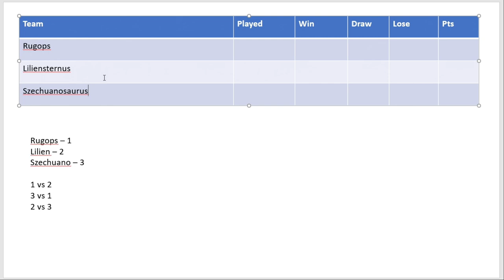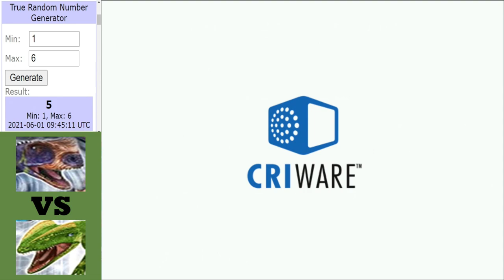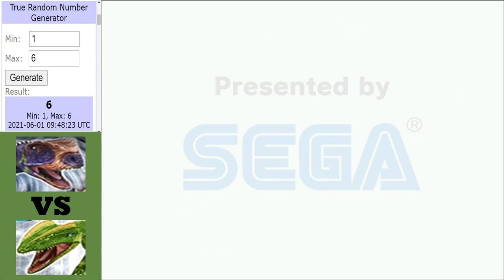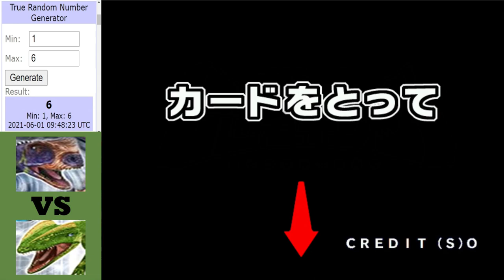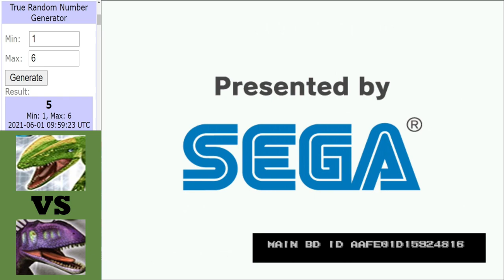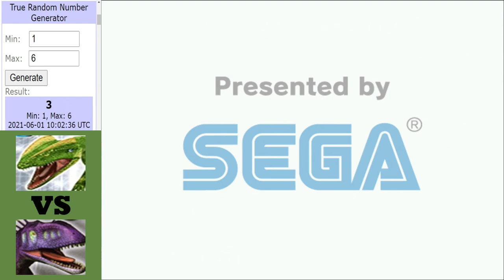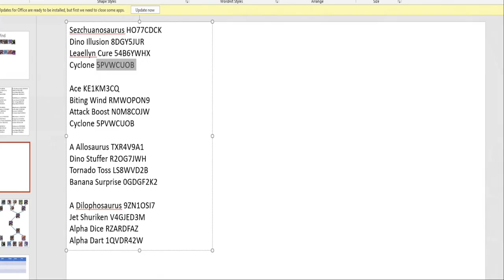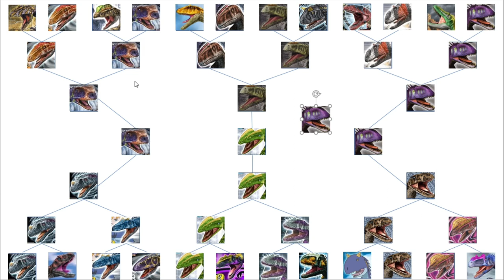Dinosaur King Arcade (恐竜王アーケード) | Wicked Wind Tournament | The Final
Dinosaur King Arcade (恐竜王アーケード) | Wicked Wind Tournament | Final:
Its finally time for the grand finale of the Wicked Wind tournament and this tournament in comparisons to previous one have seen far more unexpected twists. Who will win the tournament. will it be Rugops with its mighty critical move, can Liliensternus pull it off with their attack minded strategy or can Szechuanosaurus sidestep their way to the crow with their Dino Illusion?